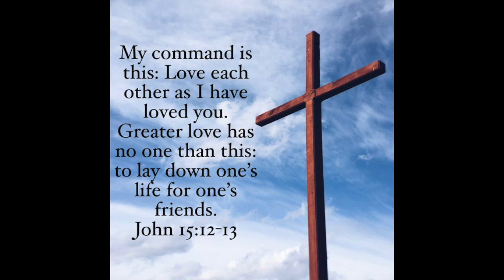Morning Moments Message: #2 Some Kind Of Friend You Turned Out To Be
Proverbs 18: 24
John 15: 12-13
I Cor 15:33